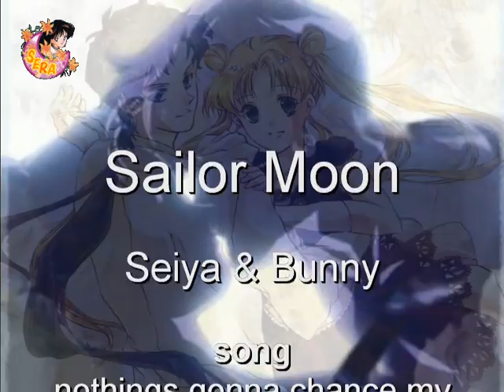♫♪ Seiya & Bunny ~ nothings gonna change my love for you (new) ♫♪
eine neue Version meines Nothings gonna chance my love. Wieder mit Seiya & Bunny ^^
das Vid hab ich für Avi gemacht hoffe es ist gelungen :)

Song by Olli P
by Sera